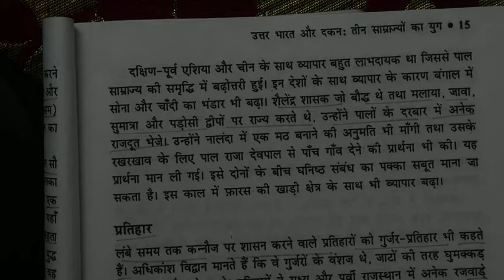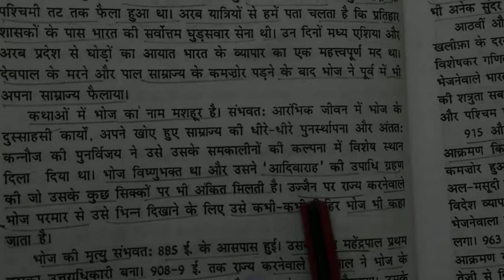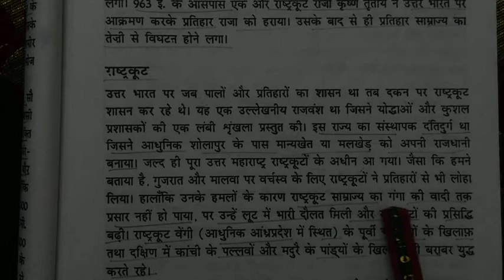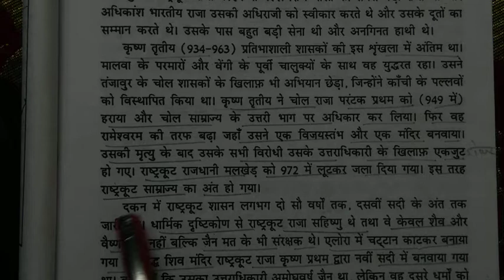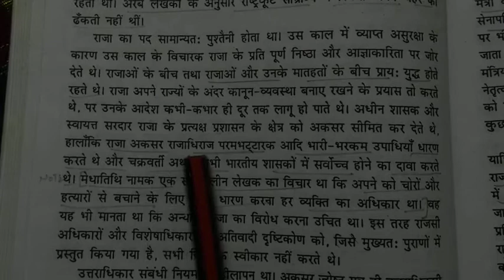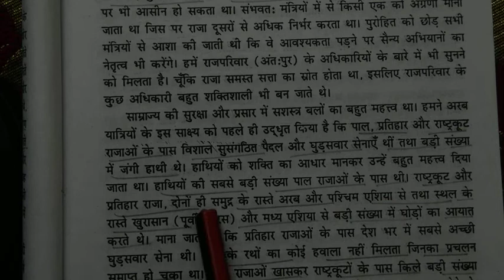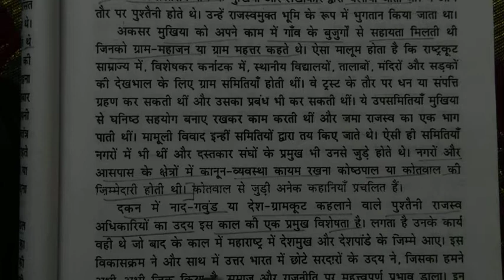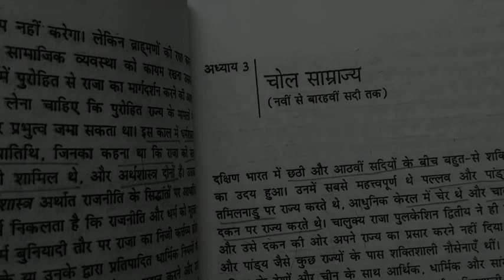Satish Chandra ki book se madhyakalin Bharat ka itihas for SSC, Railway, HSSC, UPSSSC, UPPCS ETC.